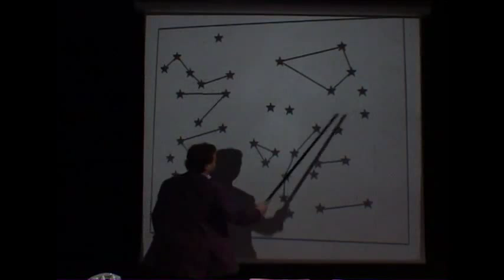François Rollin - Delacroix mort de sardanapale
Extrait du spéctacle : Le Professeur Rollin a encore quelque chose à dire (Conférence sur la progression diagonale)